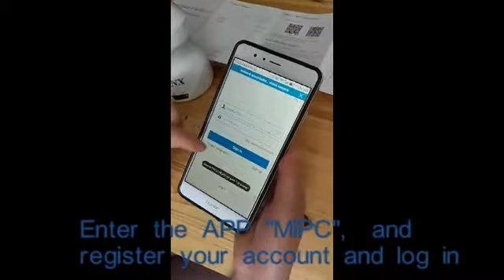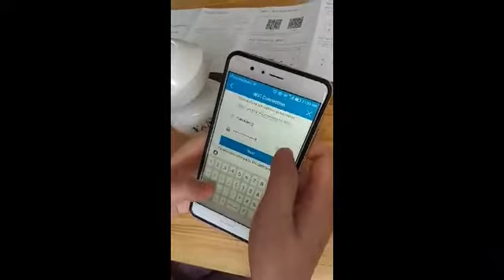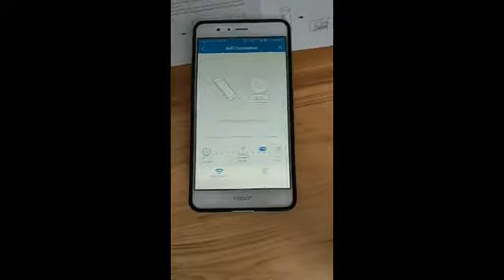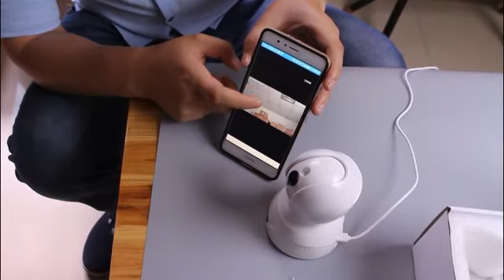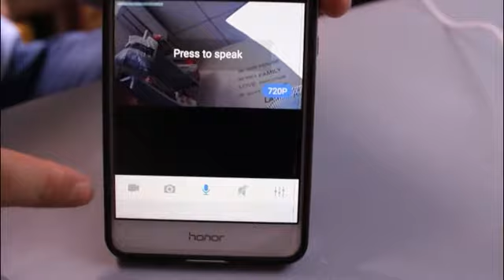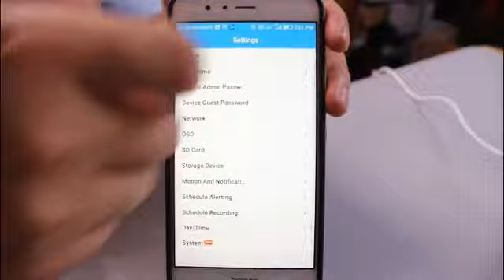YANX Baby Monitor Wireless Camera Full HD IP Security Wifi Nanny Cam Home Security Camera System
Features:
1. Watch what you love, anywhere, anytime.
2. Free Apps for Android and iOS.
3. Talk to your baby, children, olders, nanny,etc.
4. Receive real-time Activity Alerts while you're out.
5. You can turn the lens via APP (pan 355º, tilt 100º)
How to use it:
1. Plug the power adapter of this camera; Set you network to 2.4ghz channel, and connect your mobile device to wifi.
2. Download MIAC App by scanning the QR code on the box or Download directly from APP Store/ Play Store.
3. Register your account and log in. Well pelase remember your password.
4. Click "+" to add your wifi camera,then scanning the QR code at bottom of the device or manually by entering its ID and Password.
5. Connect to your monitor by following on-screen instructions and start to play.